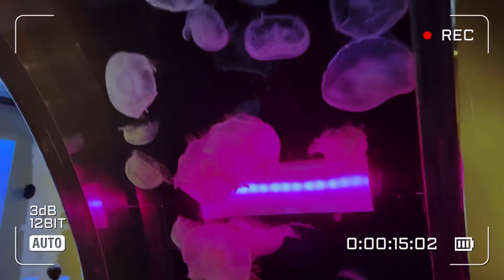Seattle Aquarium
Short and sweet video of our trip to the Seattle Aquarium! (Juancarlos’ first time 😊)

Edited by: Jenna’s Lense